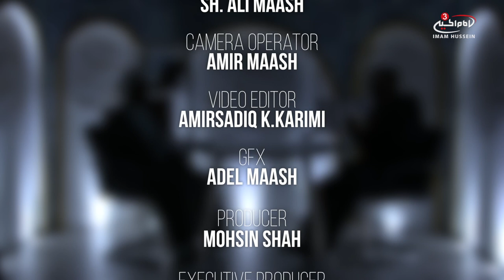Fault finding and suspicion of others - Ahkam SOS S5 EPS 4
How does a Muslim perceive other people and what are the rulings in regards to suspicion and finding faults with others? Sayed Mohsin Shah is joined by Sheikh Ali Maash to find out more.